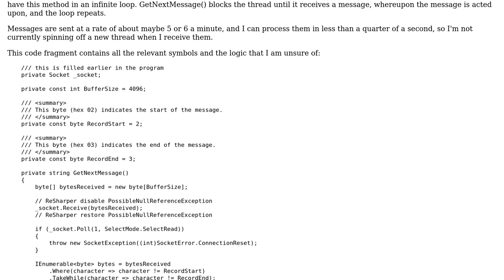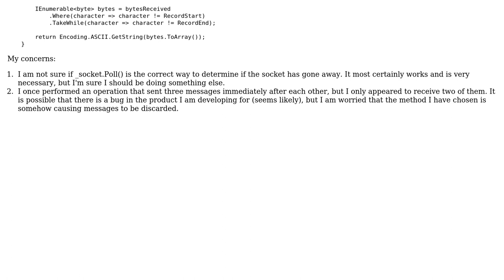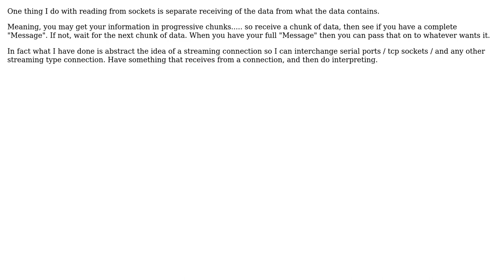Is this a good way to receive a message from a server? (2 Solutions!!)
Is this a good way to receive a message from a server?

With thanks & praise to God, and with thanks to the many people who have made this project possible! | Content (except music & images) licensed under CC BY-SA | Music | Images & others | With thanks to user Steve Rukuts user Keith Nicholas user Jethro and the Stack Exchange Network Trademarks are property of their respective owners. You are responsible for your own actions.